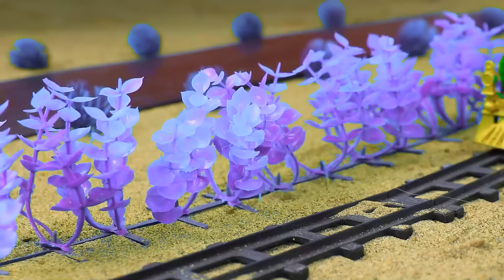Diy tractor & mini Bulldozer to making concrete road | Construction Vehicles, Road Roller #74